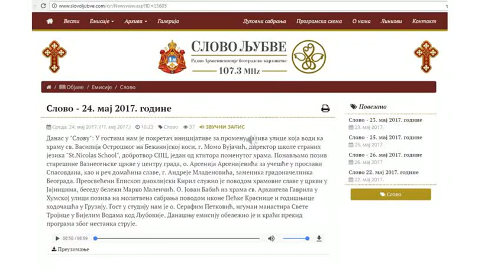радио Слово љубве-гост о.Серафим radio Slоvo ljubve-gost o.Serafim 2017 05 24 2